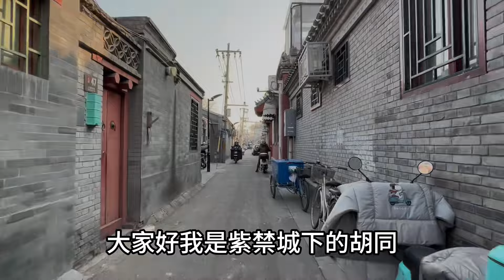北京大爷4岁亲历灵异事！为此昏睡2个月结巴60年，谁能解释通